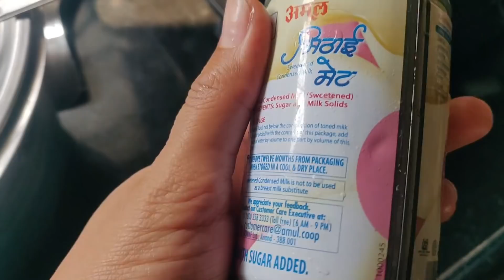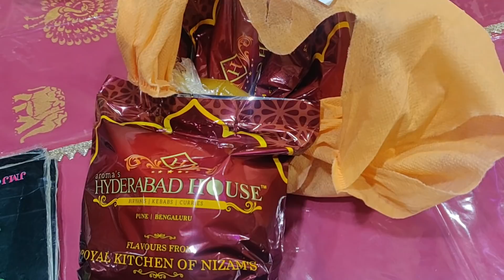कोंढाणा Fort पर हुआ पोपट~TANHAJI~Two Amazing Recipes~Winter Morning To Night Routine~Xmas Vacations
Silicone Spatula
Idli Cooker

decoration
Fairy Light
cushions covers
Artificial Plant Small(
table runner
Tissue Roll Holder

कोंढाणा Fort पर हुआ पोपट~TANHAJI~Two Amazing Recipes~Winter Morning To Night Routine~Xmas Vacations~ Short Trip after Lockdown~Indian Vlogger~Nehascreativity

Thanks& Regards,
Neha From Neha's Creativity

provided on this channel is for general purposes only and should NOT be considered as professional advice.We are not a licensed professional or a medical practitioner so always make sure you consult a professional in case of need. We always try to keep our channel and its content updated but we cannot guarantee it. All opinions expressed here are our own and we are not compensated by any brand, advertiser, PR representative or affiliate for the same unless explicitly stated in our videos and/or description box. We never try to push products on anyone but we do make recommendations based on our personal experience. All the content published on thischannel is our own creative work and is protected under copyright law and in case you need to use our content for any purpose please write to us